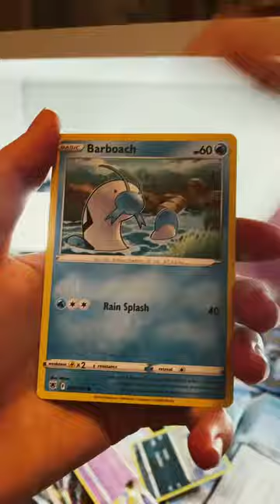AGGRESSIVE opening Pokémon MINI TIN✨🔥